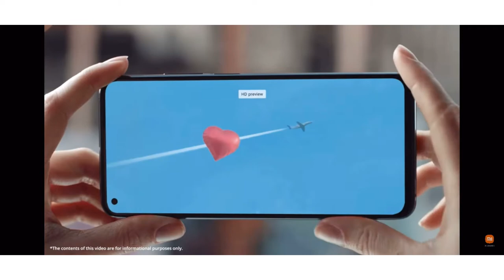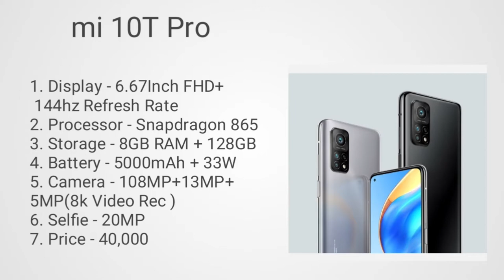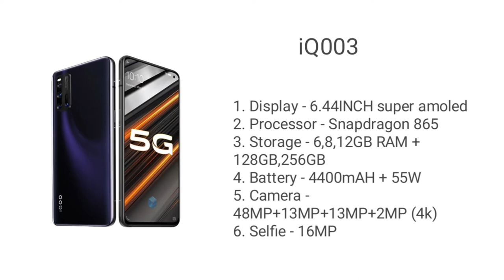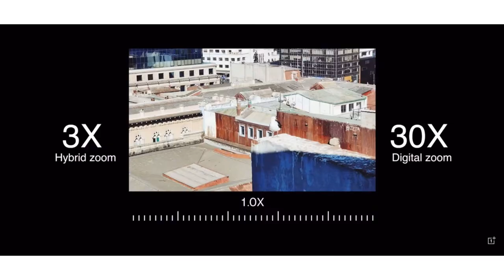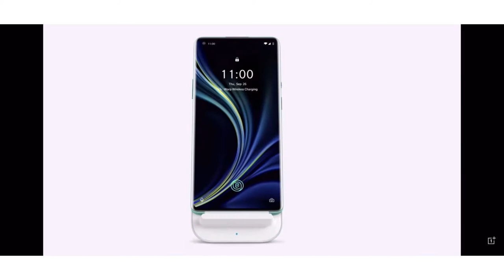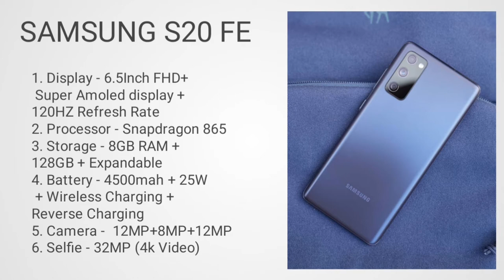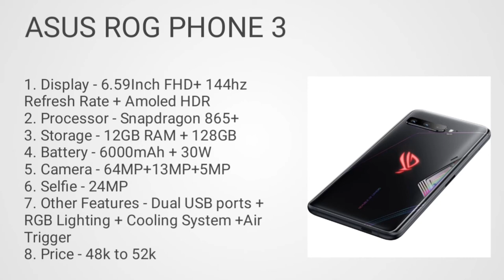Top 3 best smartphone under 40000 in 2021. Camera smartphones under 40000.Top best camera smartphone